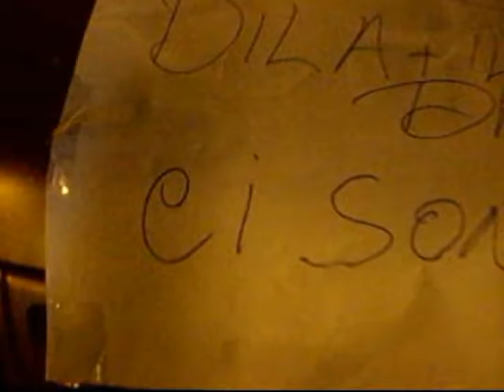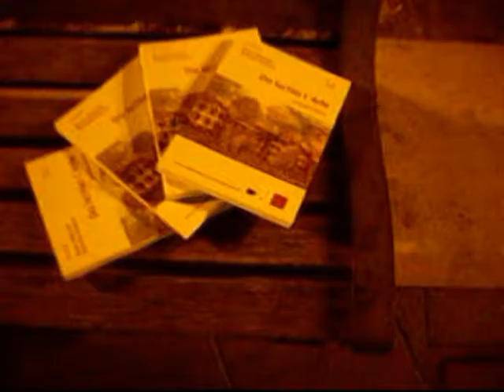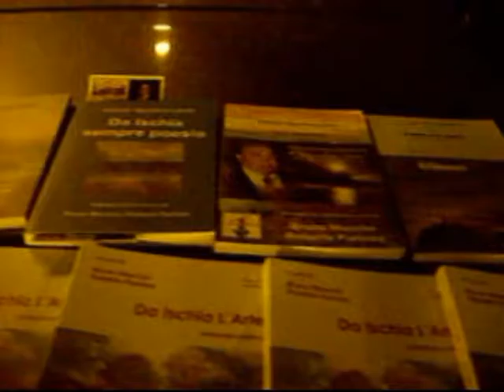Festa della musica Casamicciola 21 Giugno 2016 parte prima